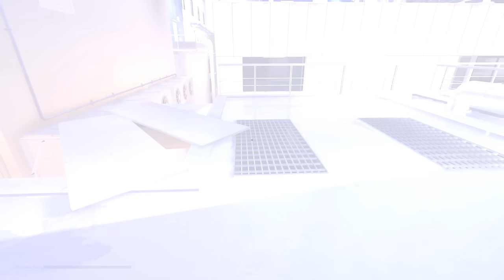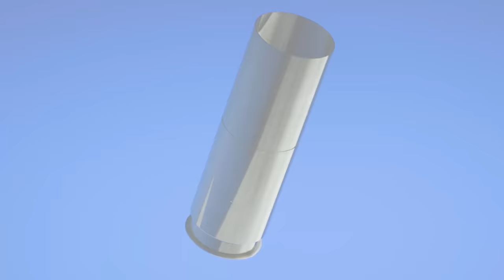#3【アクション】おついちの「ミラーズエッジ カタリスト」【日本語吹替】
走れ。自由を掴むために。

-GAME INFO-
タイトル：Mirror’s Edge™ Catalyst
ジャンル：アクション
発売日：2016年6月7日(北米版)
　　　　2016年6月9日(国内版)
販売元：Electronic Arts
開発元：DICE
サポート言語：Deutsch (DE), English (US), Español (ES), Français (FR), Italiano, 日本語, Polski, Português (BR), Русский язык, 中文（繁體）